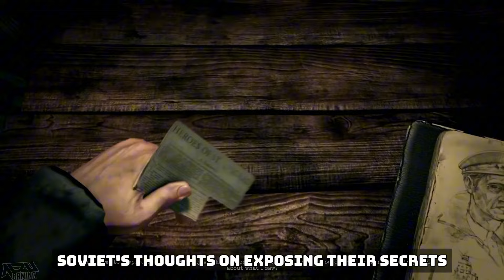War is a Brutal Buisness... Company of Heroes 2 Review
today we peel pack the veil on war and explore all that coh2 has to offer when it comes to the second world war!

check my discord out for updates on videos and soon I'll post custom game nights with fans!

huge thank you to my awesome new Editor Drew!
@vile_soul7 (his Instagram) y channel.